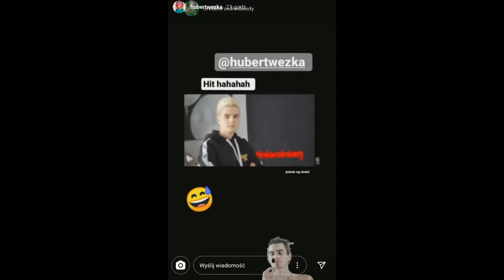Wielki powrót Kamerzysty i Kruszwila?! Oto dowdy *Kruszwil sam się wygadal*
W tym odcinku pokazuje jak Kruszwil mówi że za niedługo wyjeżdżają i już nie wrócą a Kamerzysta. Dredziarza itd mówią że za niedługo wyjeżdżają poza Szczecin i będą tam kupować dom (film o tym u mnie na kanale) i z samych ich wypowiedzi można się domyśleć o co chodzi heh POZDRO!  ❤️